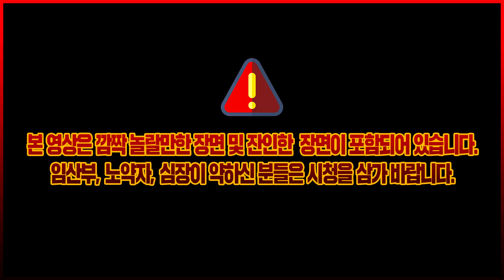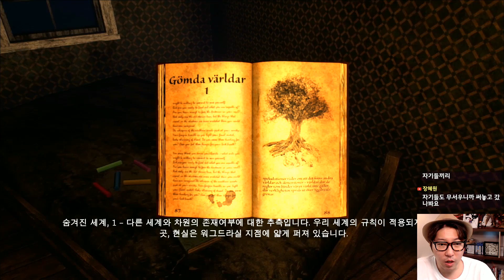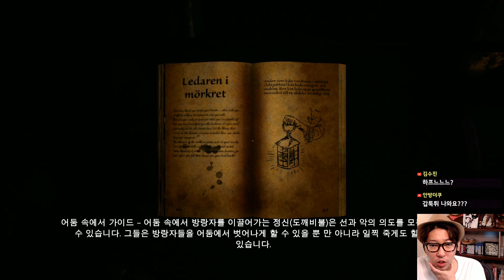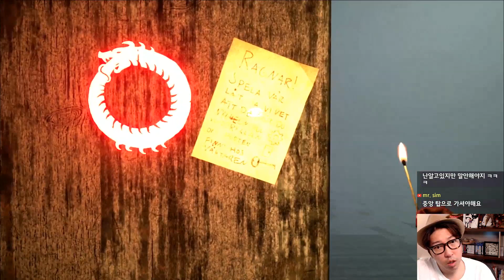대도서관] 깜놀주의! 스웨덴 괴담 공포 게임 3화 - 언포기빙 (Unforgiving - A Northern Hymn)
*180327 대도서관] 깜놀주의! 스웨덴 괴담 공포 게임 3화 - 언포기빙 (Unforgiving - A Northern Hymn)